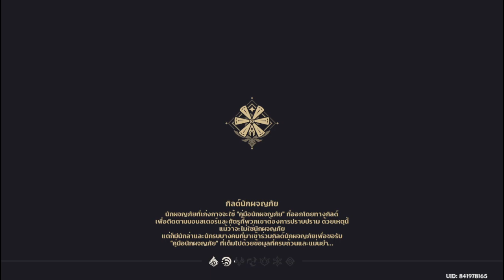Genshin Impact abyss9-10